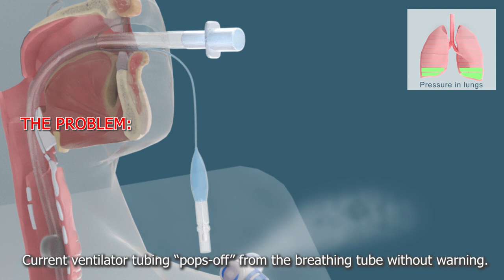The patented POPSafe™ ET Endotracheal Tube Set by Smart Bridge Medical - 3D Medical Animation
The patented POPSafe™ ET Endotracheal Tube Set prevents accidental ventilator disconnect "pop-off" of the breathing tube. POPSafe™ is a game-changer for ventilator-dependent patients because "There are no pop-offs with POPSafe™!".

Smart Bridge Medical is a medical device company which brings next generation devices to market. Our team knows how to move through the rigorous product development, regulatory and market launch processes efficiently and successfully.